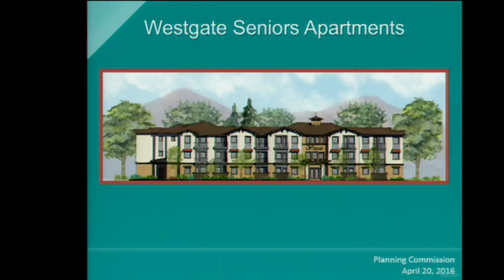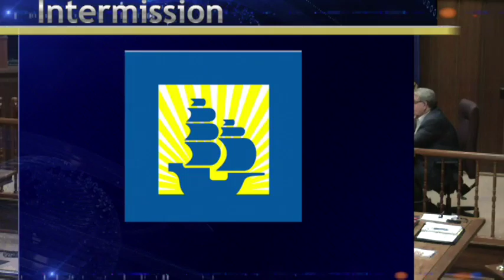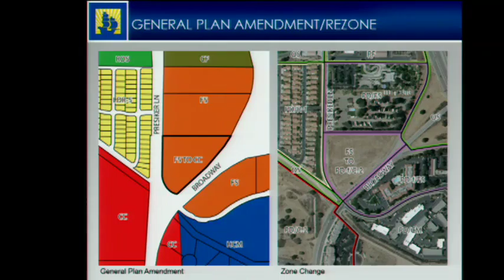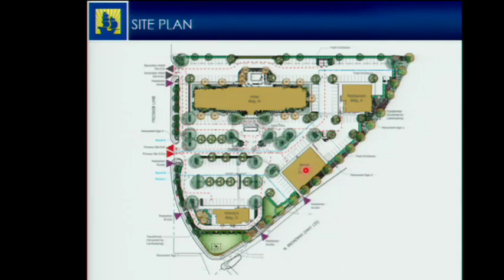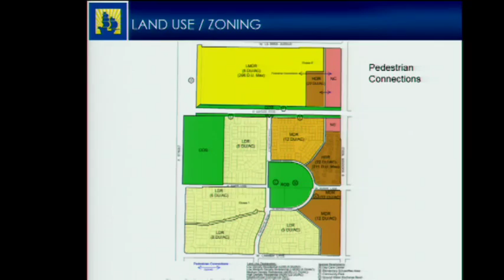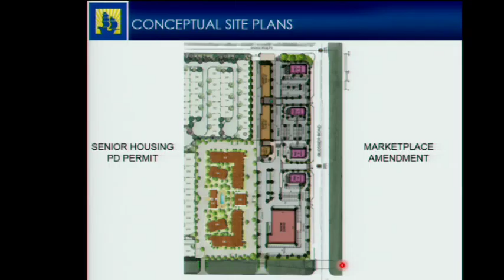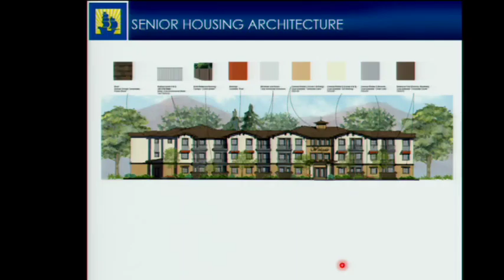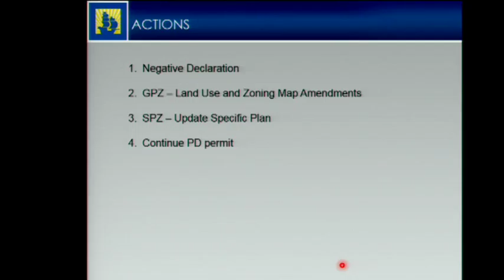April 20, 2016 - Planning Commission Meeting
City of Santa Maria Planning Commission meeting of April 20, 2016.